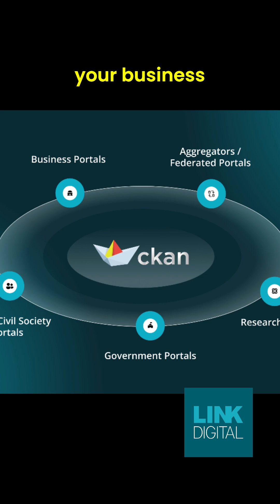CKAN: The Flexible Community Solution for Data Management